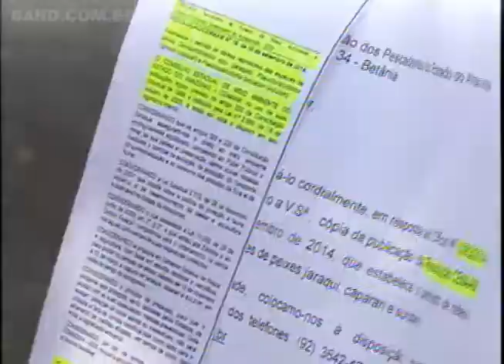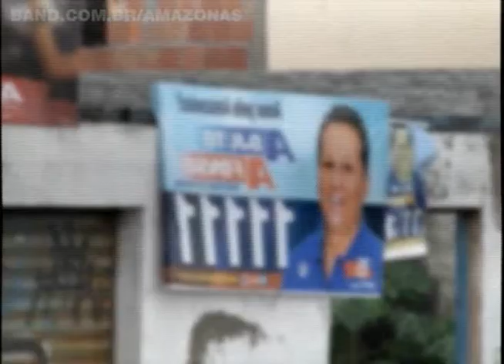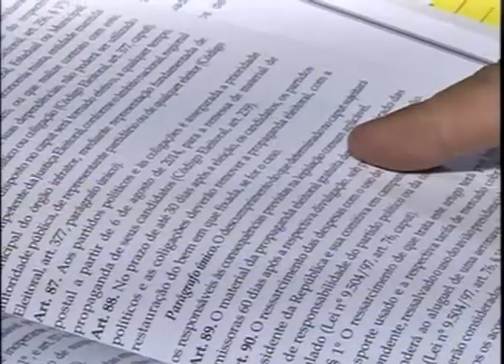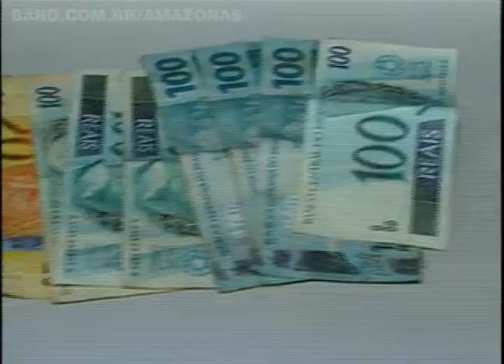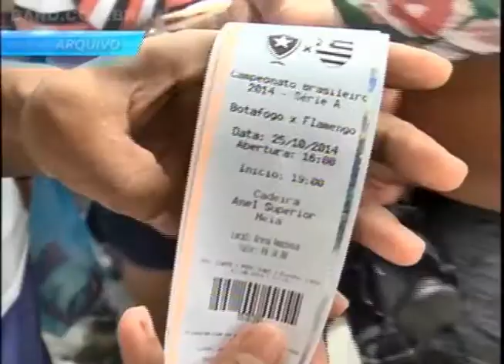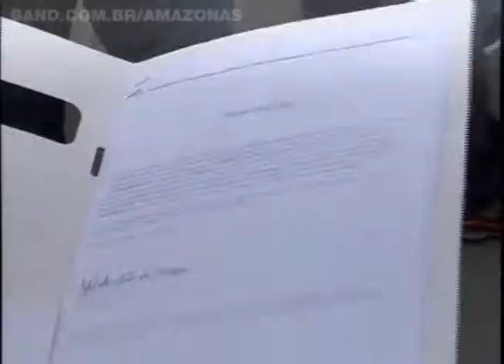BAND CIDADE 21/10/2014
• Polícia Civil desarticula quadrilha interestadual especializada em desmanche de veículos. 17 pessoas são presas.

• Polícia alerta para golpe do falso sequestro por telefone na capital.

• Mais três espécies de peixe terão a pesca proibida no estado durante o período do defeso.

• Candidatos que estão fora da disputa no segundo turno devem recolher a propaganda das ruas até o início de novembro.

• Torcedores tem até sábado para trocar os ingressos comprados pela internet para a partida entre Botafogo e Flamengo na Arena da Amazônia.